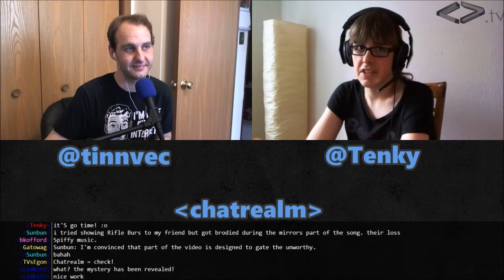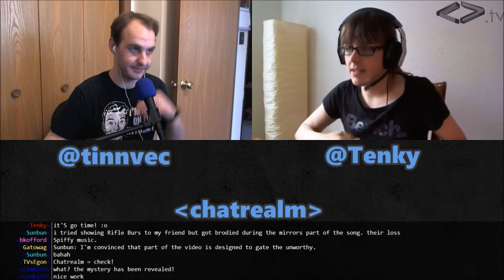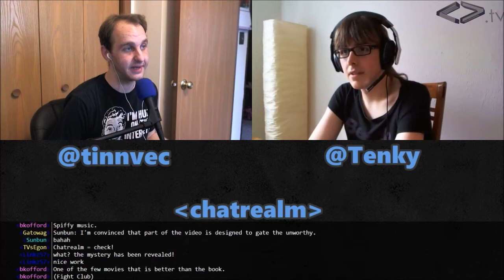Diamond Dialogue #4 - Tenky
On this episode of Diamond Dialogue, we're joined by the talented Tenky.